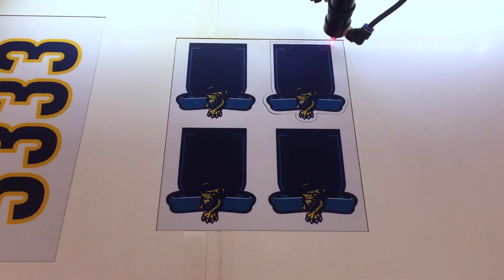Альтернативная форма для матча "Сочи" - "Спартак", 30 декабря